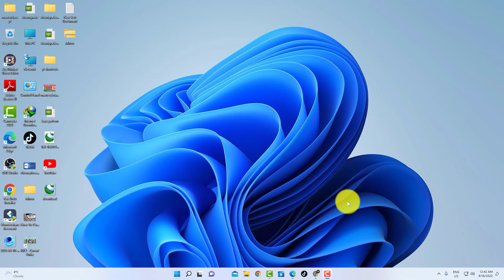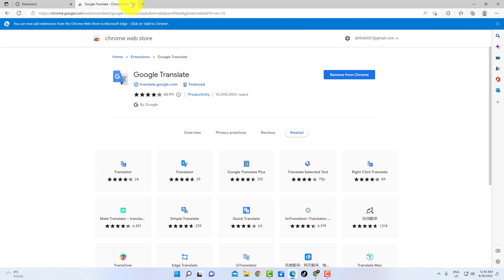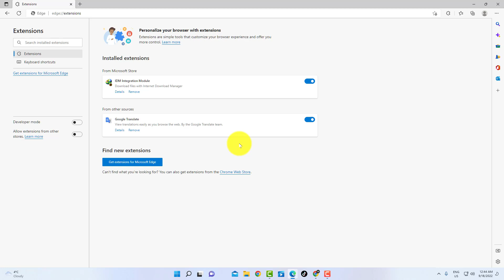How to install Chrome Extensions on Microsoft Edge✅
add chrome extensions on microsoft edge, in this video you will learn how to install chrome extensions in microsoft edge.

Video Cover::
how to install chrome extensions in microsoft edge
how to install google chrome extensions on microsoft edge
how to add chrome extensions on microsoft edge
add chrome extensions in microsoft edge